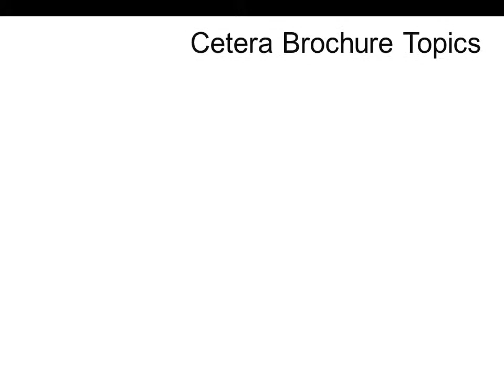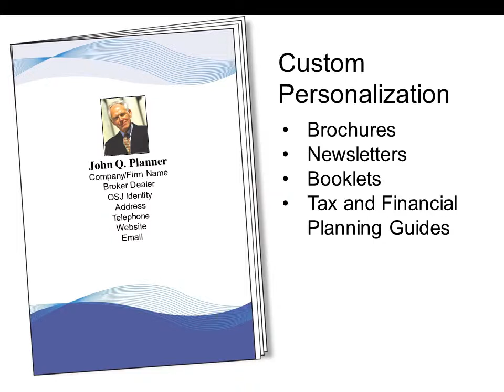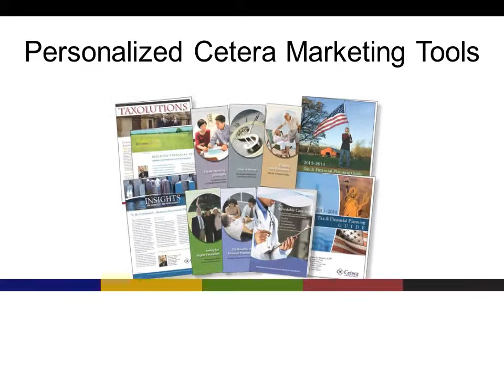Cetera Marketing Tools